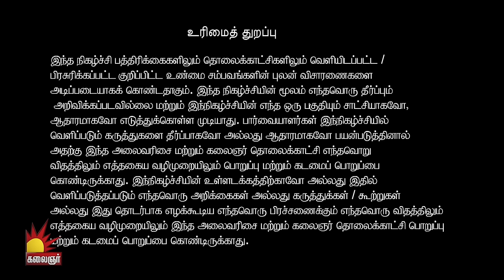குடிப்பதற்காக சுடுகாட்டிற்கு சென்று வேலை செய்யும் பெண் | Lakshmy Ramakrishnan | Nerkonda Paarvai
குடிப்பதற்காக சுடுகாட்டிற்கு சென்று வேலை செய்யும் பெண்!! Nerkonda Paarvai Episode 4 on Kalaignar TV, hosted by Multi versatile women Lakshmi Ramakrishnan. The unspoken social and Family problems of various people are discussed in the Show for their betterment and guidance.